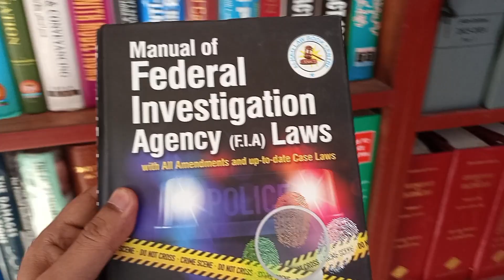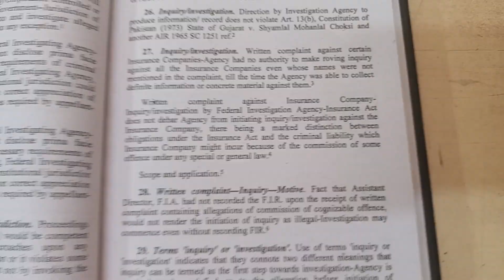Federal Investigation Agency (FIA) Laws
Manual of Federal Investigation Laws
Containing: 1. FIA Act 1974 2. Federal Investigation Rules 1975 3. The Members of the Federal Investigation Agency (Efficiency and Discipline) Rules, 1978 4. Federal Investigation Agency (Inquiries and investigations) Rules, 2002 5. The Federal investigation agency act, 1974 [Notifications] 6. The Federal Investigation Agency (Appointment, Promotion and Transfer)Rules, 1975 7. The Emigration Ordinance, 1979 8. The Emigration Rules, 1979 9. The Passports Act, 1974 10. The Passports Rules, 1974 11. The Passport Rules, 2021 12. The Exit from Pakistan Control Ordinance, 1981 13. The Exit from Pakistan Control Rules, 2010 14. Prevention of Electronic Crimes Act 2016 15. Prevention of Electronic Crimes Investigation Rules, 2018 16. Anti-Money Laundering Act 2010 17. Anti-Money Laundering Rules 2008 18. Prevention of Trafficking in Person Act 2018 19. Prevention of Trafficking in Person Rules 2020 20. The Foreigner Act 1946 21. The Foreigner Order 1951 22.